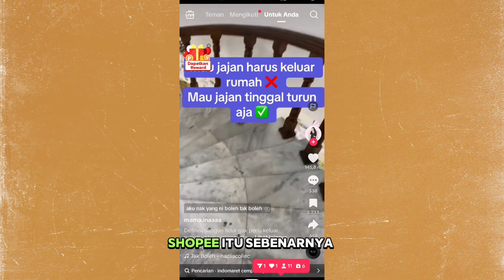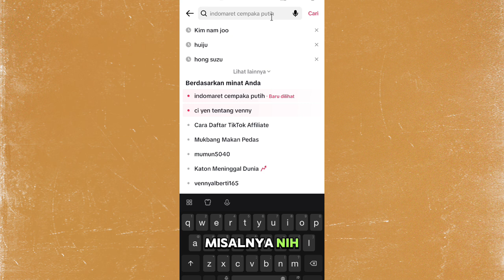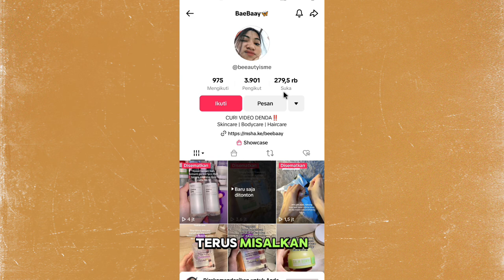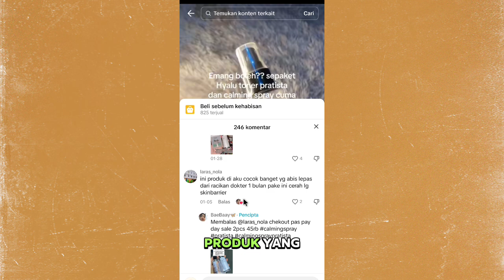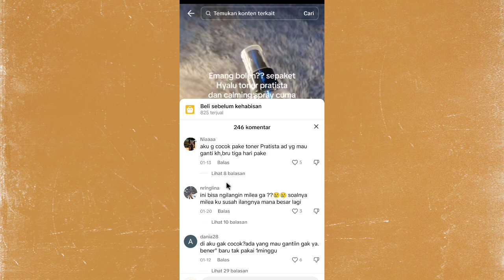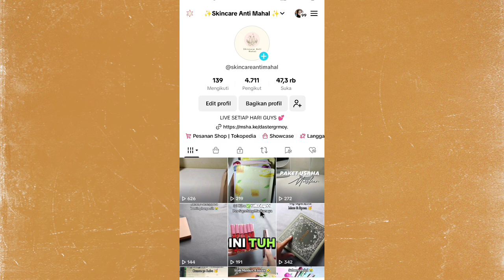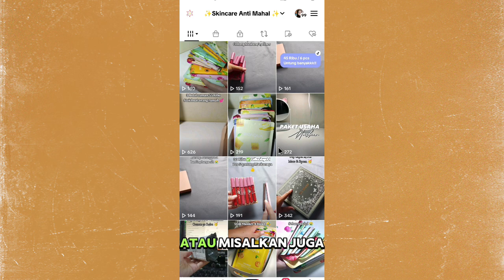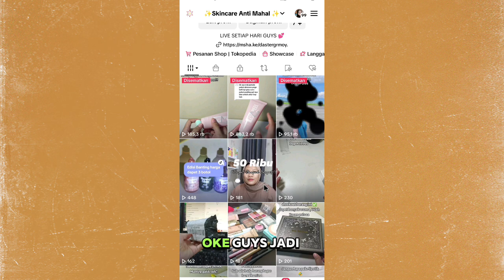BINGUNG NYIAPIN IDE KONTEN UNTUK AFFILIATE ✨ Ini Cara aku Supaya tetep Punya Ide Biar Gak bingung ✅